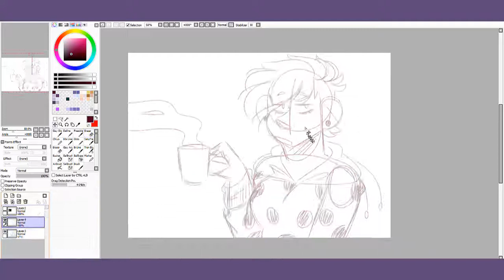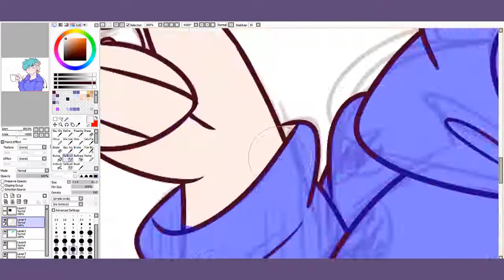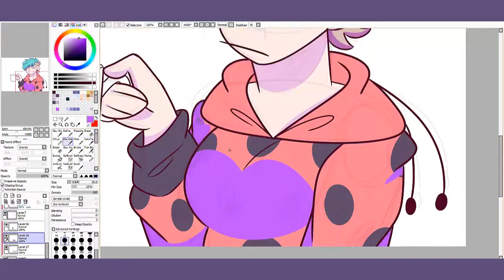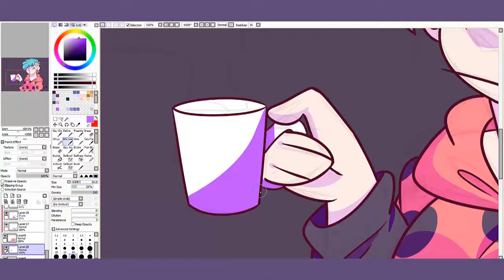REDRAW| 2015 vs. 2020 [SpeedPaint]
Amazon WISHLIST